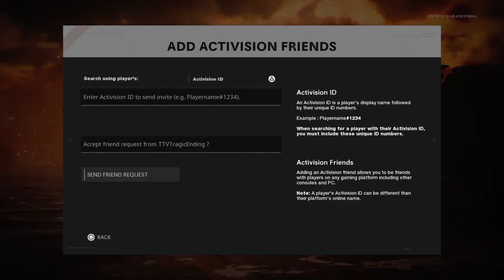Toxic Snipers Only Player!